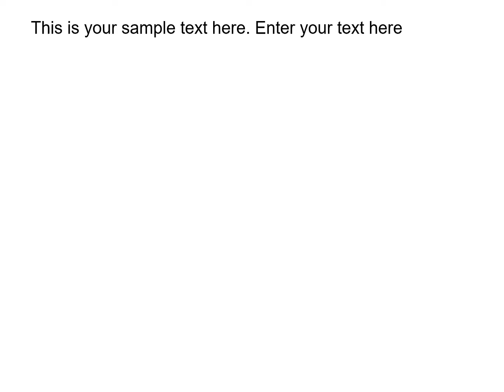Bar Chart Animation PowerPoint Template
Using PowerPoint animation effects in a presentation makes it more attractive, memorable, and persuasive.
Microsoft PowerPoint is a great animation maker platform. Here is an example of a cool powerpoint animation

This animation shows the creative way of presenting four important steps. The slanted bars make it more catchy and are a creative way to present four steps.